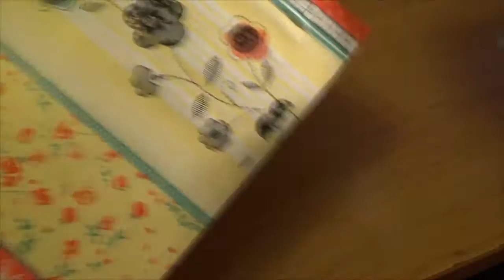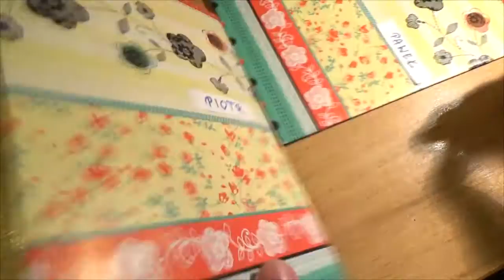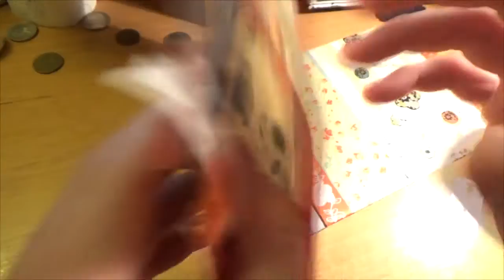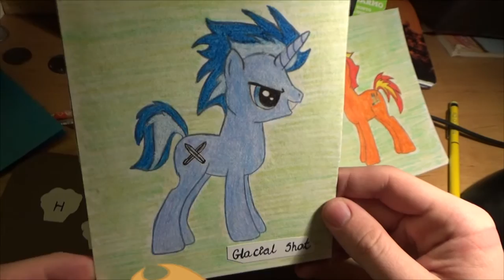List/Paczka z okazji urodzin!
Przyszedł czas się pochwalić rzeczami jakie dostaliśmy od Pani Magdy B, z okazji naszych urodzin! :D
Może i wyszło to wszystko trochę cringeowo, ale radość była autentyczna ;P